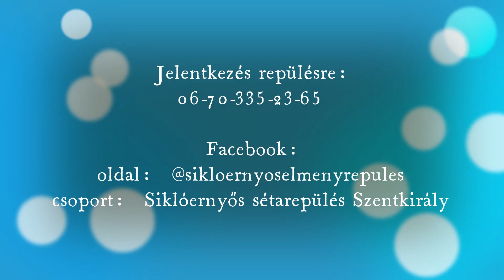Siklóernyős sétarepülés 230813-3